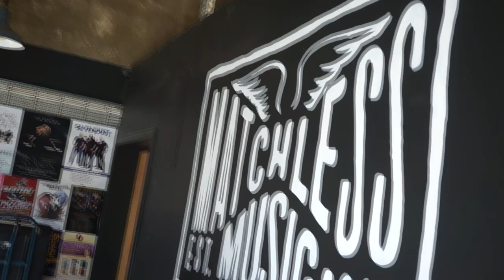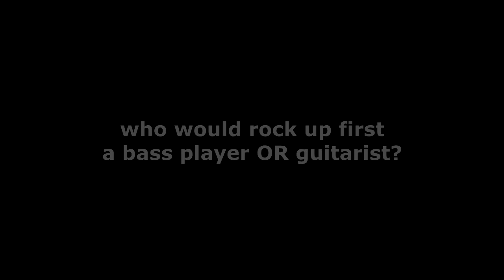Perth Guitar Bass hang out day with Anarchy Audio and Martin A Smith Pickups March 2019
fun day hanging out with the crew and friends.
Cheers to Matchless Music Studios Malaga for having us.